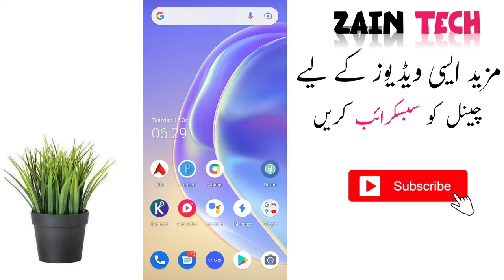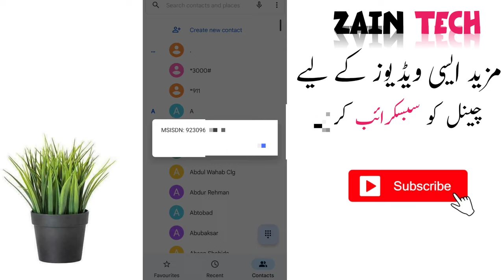How To Check Jazz Sim Number - Jazz ki sim ka number kaise check Karen